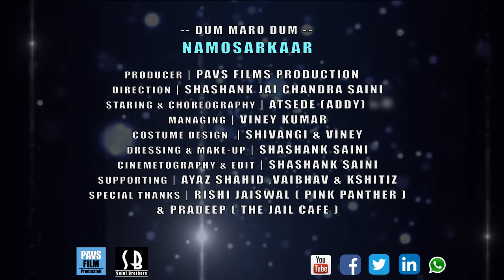"DUM MARO DUM" Official | Song | New Full Version | NAMOSARKAAR || ATSEDE || (Addy) Ethiopia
"DUM MARO DUM" New Version (ADDY)

So Guys Now Wait Is Over...
This New Version "DUM MARO DUM" In New Style Choreography By ATSEDE (ADDY)  & Directed By SHASHANK SAINI
For An Upcoming  Movie* (*NAMO SARKAR) .

We are so excited to show you This Introduction Full Cover Song.
we are very happy to share you all, This one is "DUM MARO DUM" New Version.

                                       -DISCLAMER-

"The Following Audio & video is for promotional use only
We Do Not Wish To Make Any Commercial Use of This & Is
Intended To Showcase The Creativity Of The Artist Involved."

ADDY:
COVER "DUM MARO DUM" New Version

Director of Photography - Shashank saini
Editor and Colorist - Shashank saini
Asst. Vfx Edit- Suhail
Styling - Shivangi Singh, Vinay
Hair - Addy

Spacial Thanks To Supporting-
Ayaz Shahid, Vaibhav & Kshitiz Saini

Pink Panther (P2)
The Jail Cafe

SONG- DUM MARO DUM Old One

Featuring Female Artist
Ethiopia :
Atsede (ADDY)

PAVS FILM PRODUCTION;